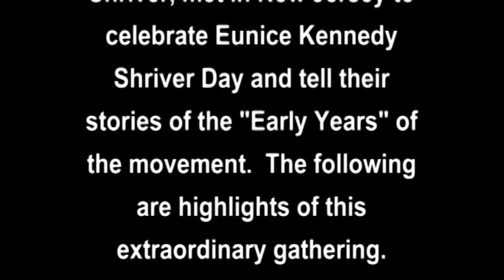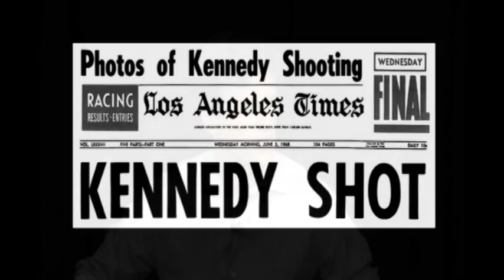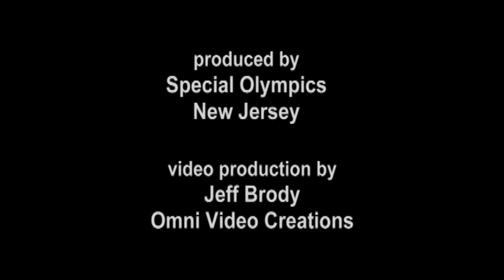Special Olympics "The First Forty Years"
Tim Shriver and legendary US Executive Directors share stories of the early years of Special Olympics.